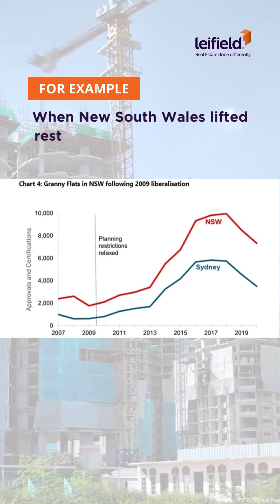Research paper calls for zoning reform